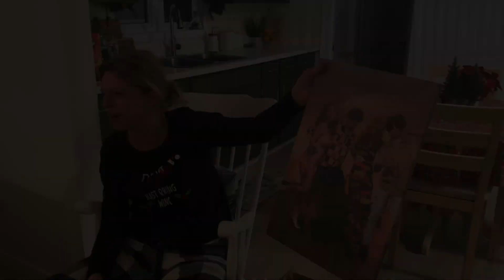christmas 2022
first christmas in my little home